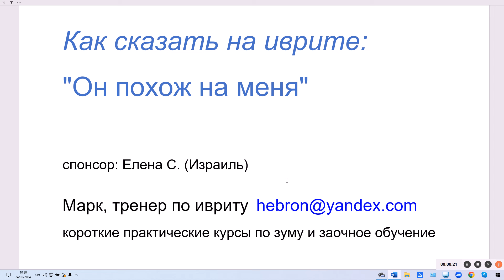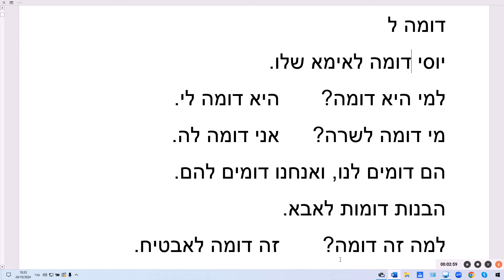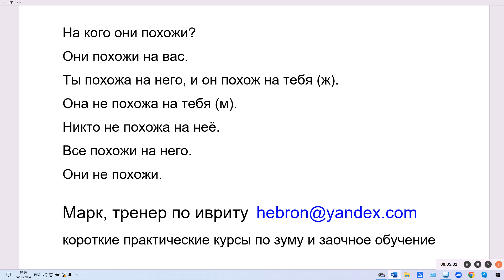1859. Секреты иврита. Как сказать: он похож на меня, на кого она похожа, мы не похожи и т. п.